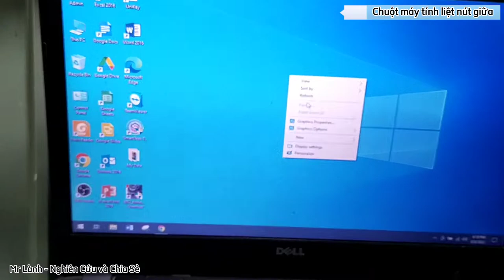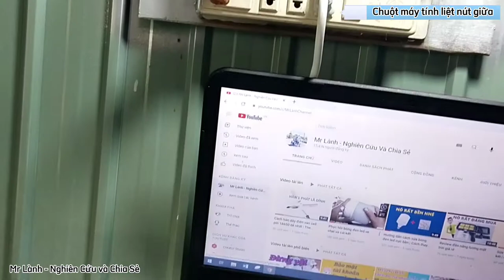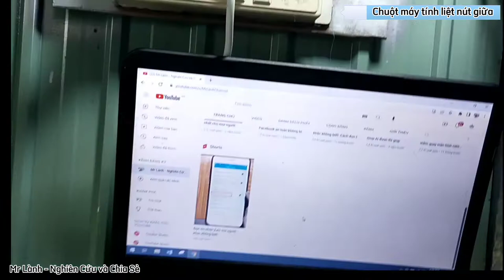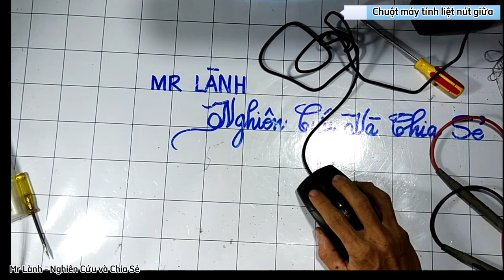Hướng dẫn sửa chuột máy tính bị liệt con lăn thành công 100%